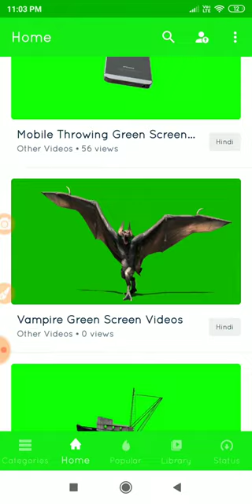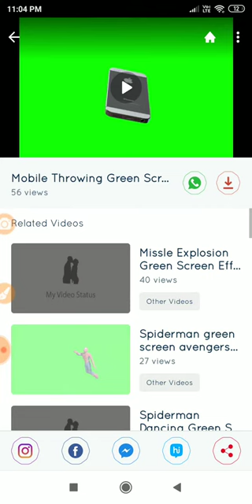how to download green screen effects video | How To Download Green Screen Videos